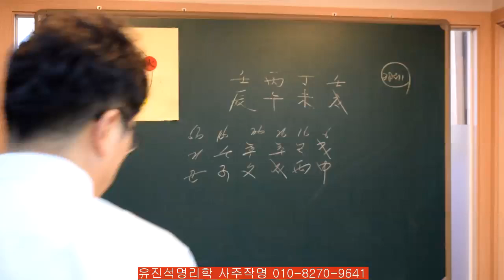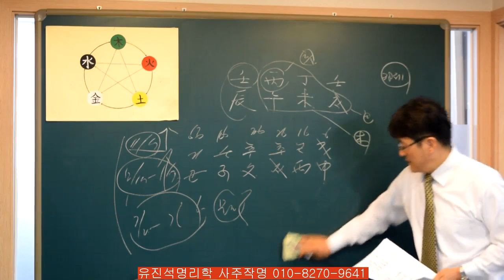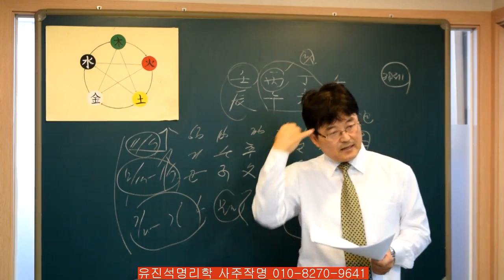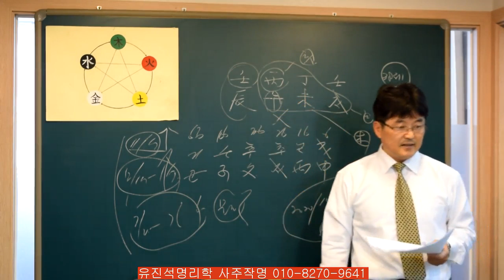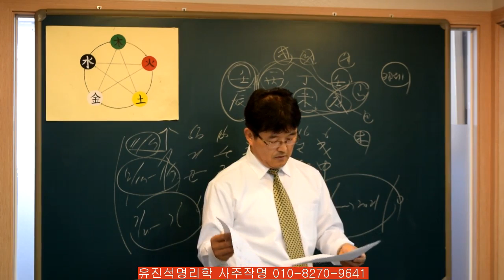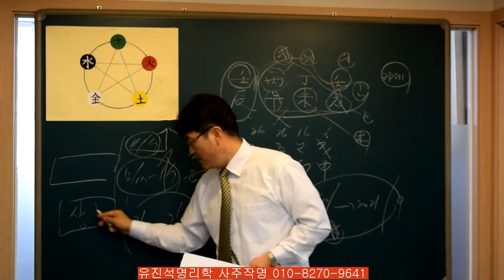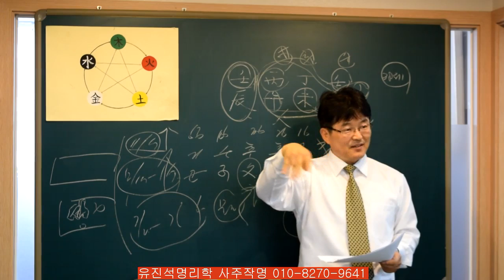129.사주풀이 핵심은 월주와 시주다!! 유진석명리학강의